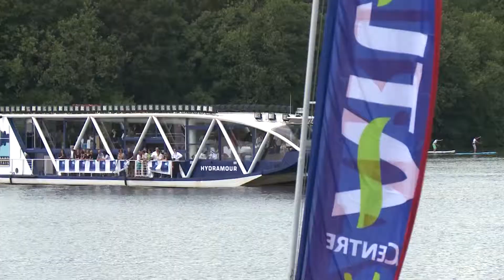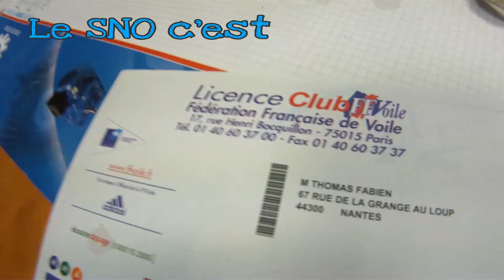SNO Voile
Le SNO